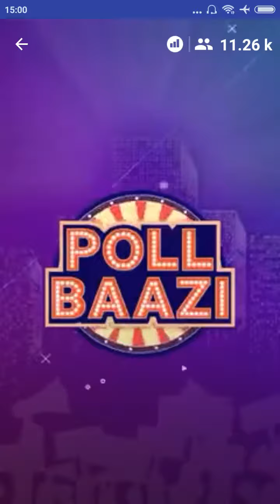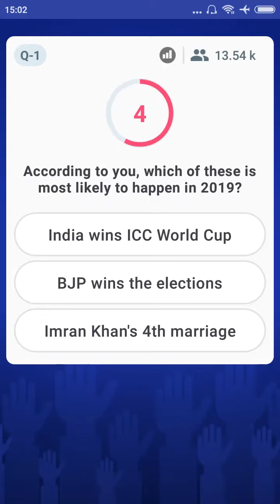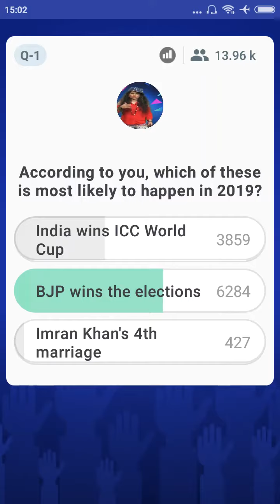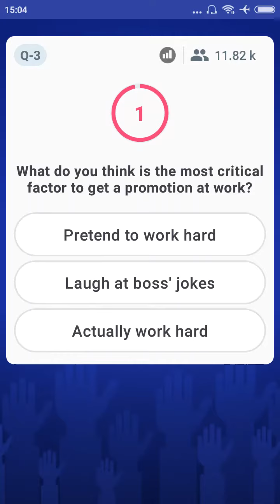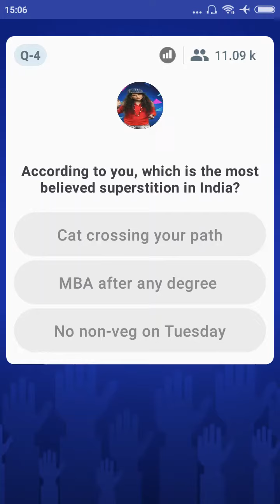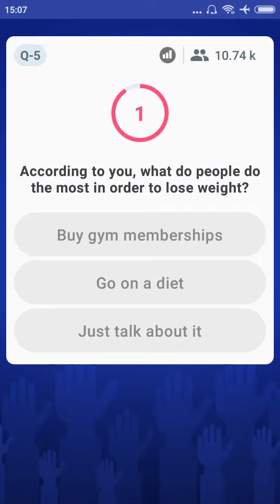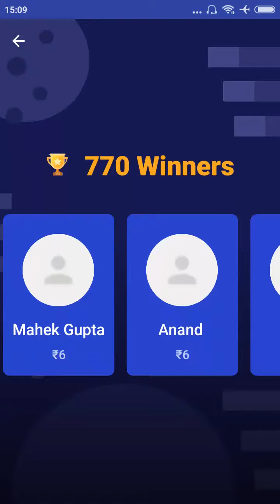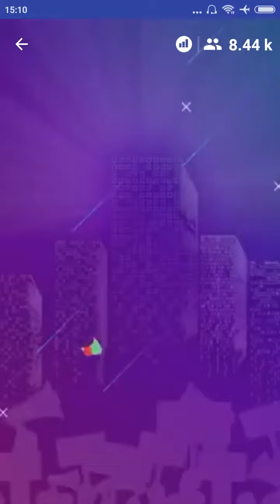PollBaazi | Rani Sa Lagdi Thaaa!! | 30 August'18 | 3 PM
Rani Sa is the new Rap Queen! better watch out and don’t miss the fun, only on PollBaazi !

PollBaazi is a live comedy game show that celebrates the opinions of the people, by the people and for the people. A show with no right or wrong answers.